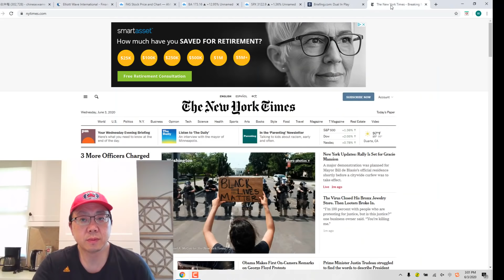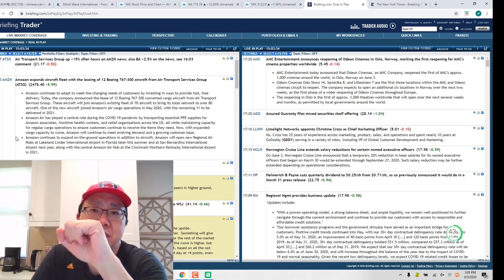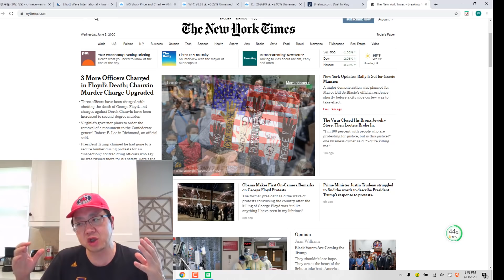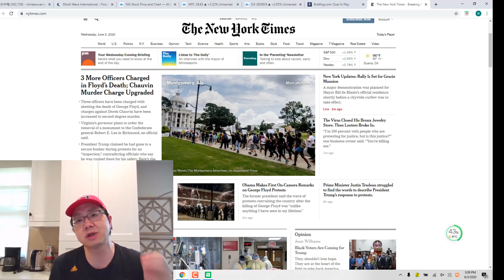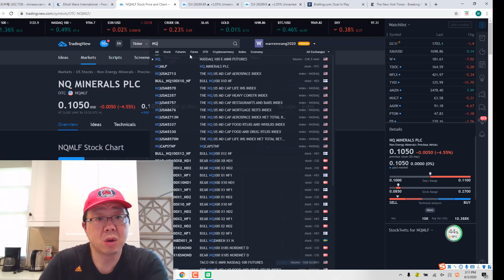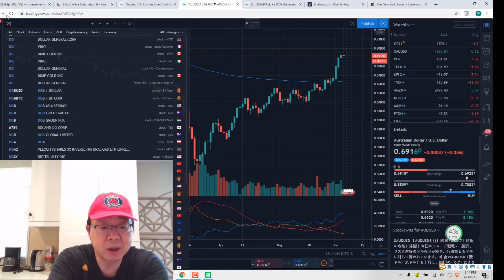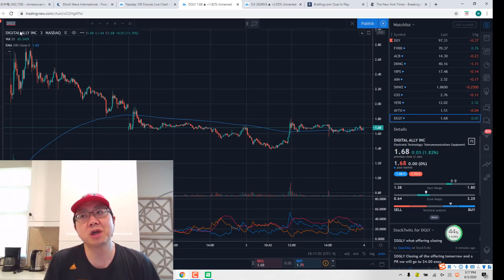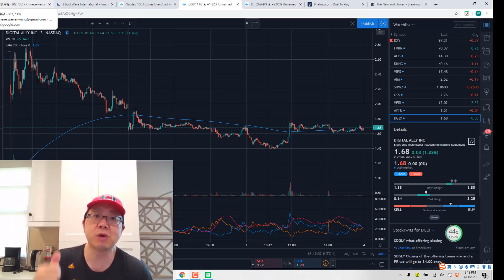【Crazy老王06/03/2020短评】指数图形暂时没有见顶信号，还能走多远（具体点位视频内）